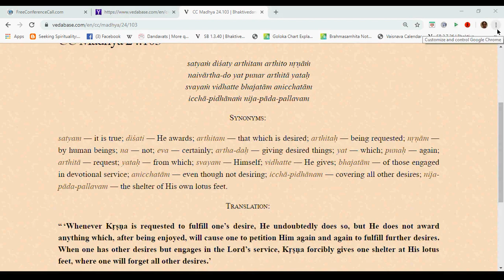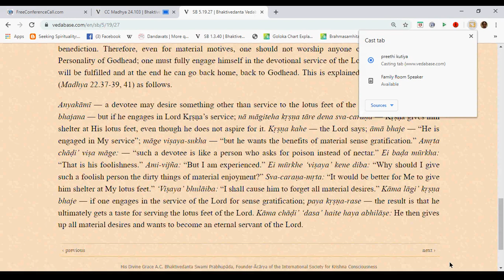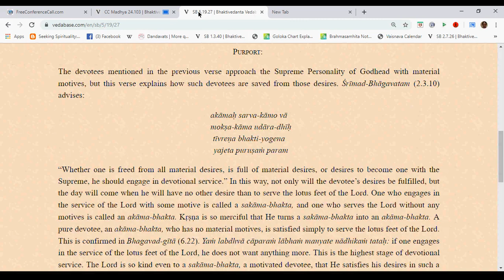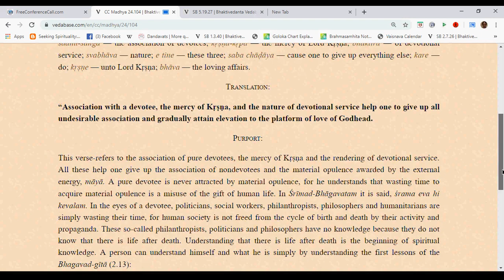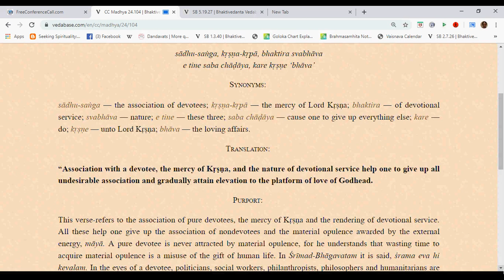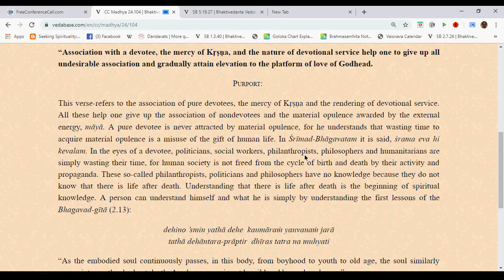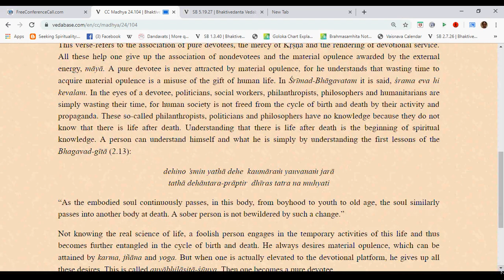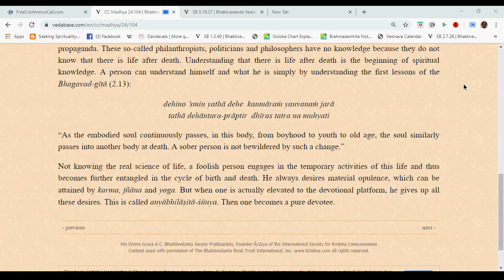CC Madhya 24.103_104_ HG Kaumodaki mataji_13 Aug19